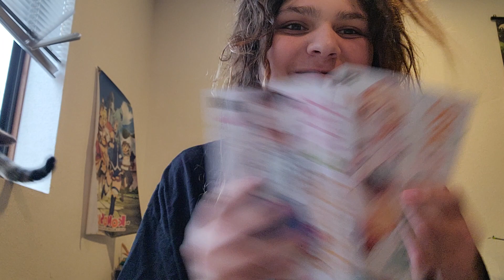Azusa Rants 25 The 100 girlfriends The ultimate harem.